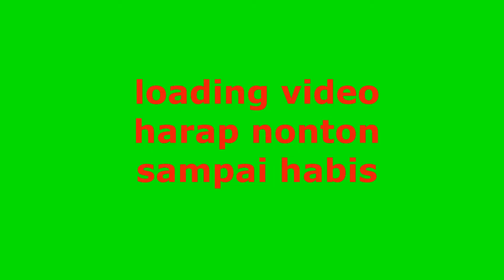new mission part 2 - game play call of duty mobile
yoo guys hari ini aku mau lanjut game baru ini lagi di new mision part 2 game play call of duty mobile
mumpung masi baru bro makannya aku mau lancarin main game ini agar tidak kaku lagi hehe oh iya aku masi main di hp karnah pc aku codnya masi belum download jadi sabar aja yah nanti aku main di computer
maaf kalau ricordingnya agak berisik karnah rekam hp ngak kualitas banget

dont skip enyting this video guys

kalau mau join untuk mabar dengan aku ketik add nikname gua di bawah

guardakhyar

kalau salah tanyakan di comentar

kemudia jangan lupa di samping ini LIKE, COMMEN, SHAARE, AND SUBSCRIBER
ITU PENTING YAH GUYS BUAT GW SEMANGAT UNTUK MEMBUAT VIDEO LAGI

maaf kalau tidak ada instagram karnah habis di phising nanti aku buat lagi
ditunggu yah

credit:
intro

outro

Bazanji - Look At Me Go (Prod. Syndrome)

MAMPIR KE CHENNEL GW LAINNYA

COPYRIGHT
keeb waching